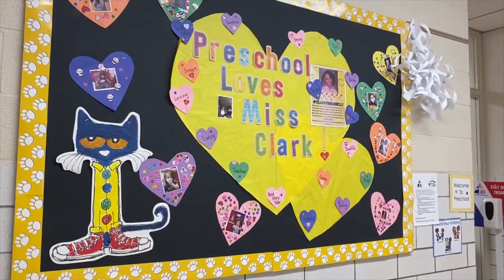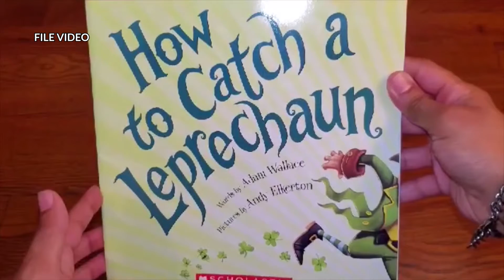YellowForDarnelle: Staff, students to show support for first-grade teacher battling COVID-19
Students and staff are asking people to wear yellow Friday and post a picture on social media with yellowfordarnelle to support a teacher recovering from COVID-19.